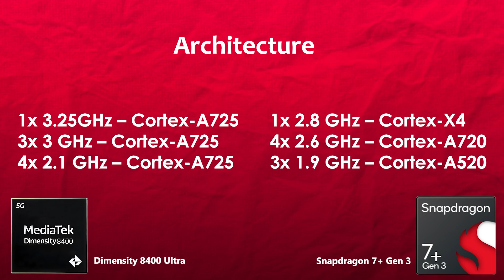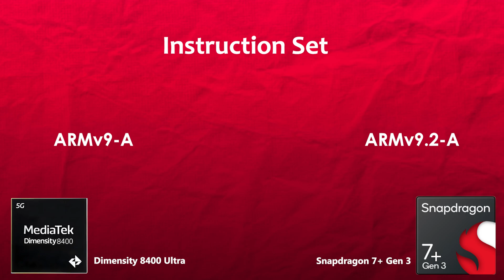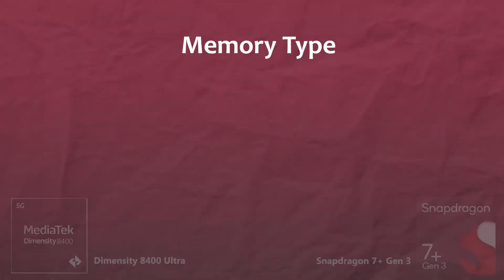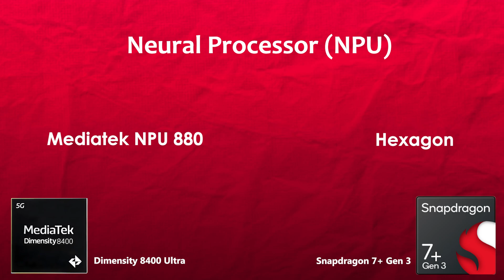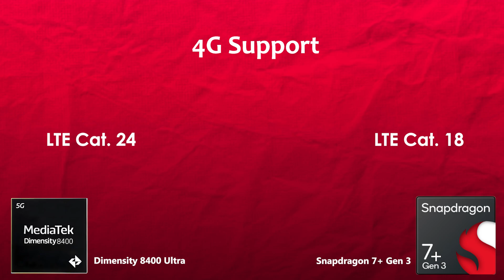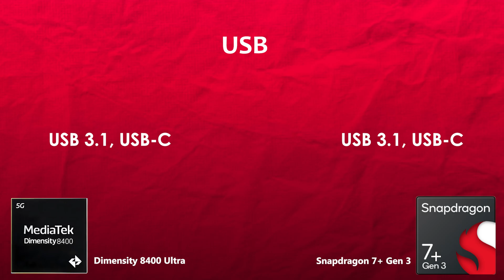Snapdragon 7 Plus Gen 3 Vs Dimensity 8400 Ultra | Antutu Score & Benchmark